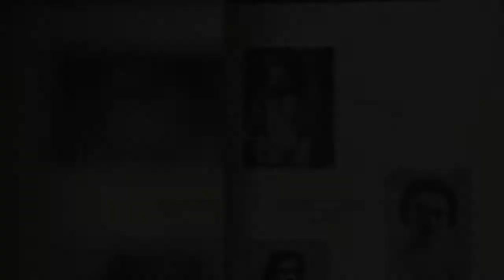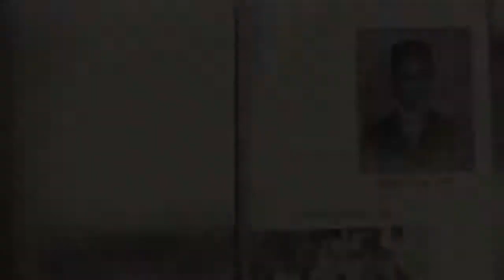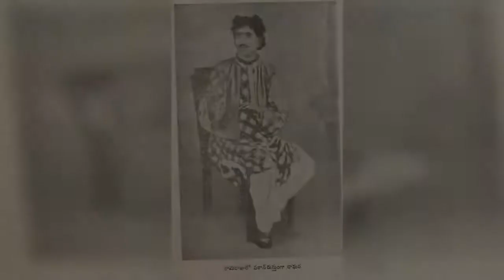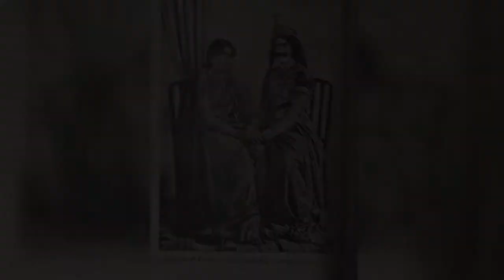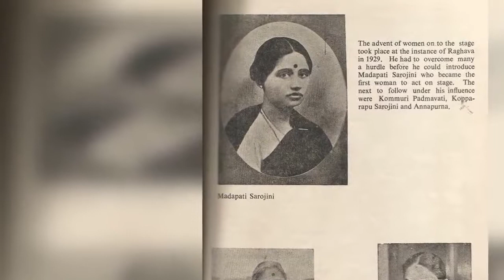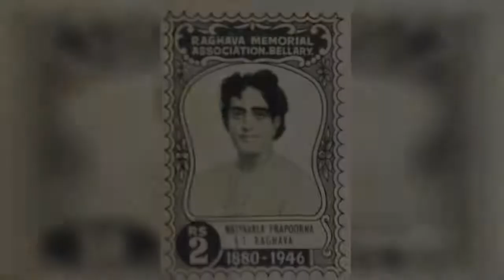Bellary Raghava ( బళ్ళారి రాఘవ ) l Photo Documentary l PART 2 l Dr Vempalli Gangadhar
Dr Vempalli Gangadhar; First Writer in Residence at Rasthapathi Bhavan,
Sahitya Akademi First Yuva Puraskar Winner in Telugu.
# Bellary Raghava; was an Indian playwright, thespian and film actor, known for his works predominantly in Telugu theatre and cinema.His uncle Dharmavaram Ramakrishnamacharyulu was a pioneering dramatist in Telugu, and initiated him on the stage. Raghava was also associated with another dramatist from Bellary, Kolachalam Srinivasa Rao. Raghava studied at Bellary High School and at Christian College, Madras. He then practiced law after graduating from Madras Law College in 1905. Aged 12, he founded Shakespeare Club in Bellary and played in Shakespeare dramas. Raghava also portrayed main characters in various dramas in the Sreenivasarao Kolachalam's group "Sumanohara" in Bangalore. In 1909 he founded the Amateur Dramatic Association of Bangalore.Harischandra, Padukapattabhishekamu, Savitri, Brihannala, Ramaraju charitra, Ramadasu, Tappevaridi, Saripadani sangatulu, etc. where his noted dramas. He visited various countries like Sri Lanka, England, France, Germany and Switzerland and gave seminars and lectures on Indian drama art. He advocated and developed the naturalistic style in acting. He was very particular that women should always play female roles on the stage. In 1927 he went to England and took part in English dramas with Laurence Olivier and Charles Laughton. His presentation of Tappevaridi by Rajamannar in 1930 in Madras, has received critical reception as a momentous event heralding a new era in Telugu theatre.Raghava died on 16 April 1946.#